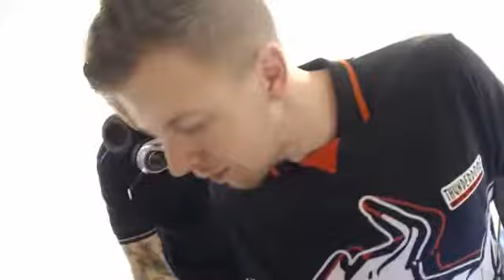DJ Skullz & N-ergetic hardcoresession.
Hardcore session with Dj Skullz & N-ergetic.